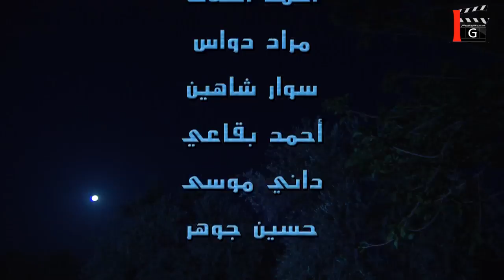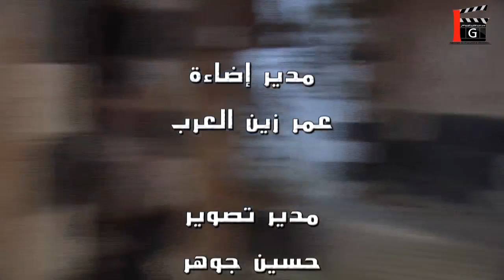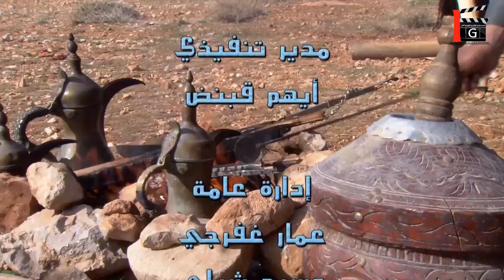رجال الحارة الحلقة 7 | فادي غازي - اندريه سكاف - عبير شمس الدين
رجال الحارة
مسلسل شامي
 دور أحداث مسلسل "رجال الحارة" حول جرّة ذهب تكون أمانة عند العكيد، وتُسْرَق، ليدخل رجال الحارة في صراعات حولها ضمن إطار كوميدي بحت.
 بطولة
اندريه سكاف - فادي غازي - عبير شمس الدين
تاليف و اخراج فادي غازي